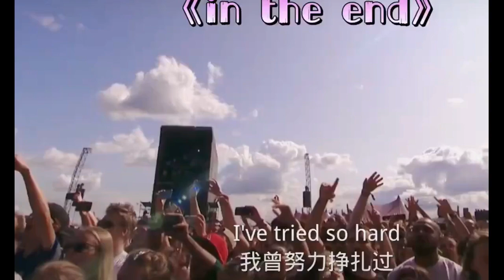in the end